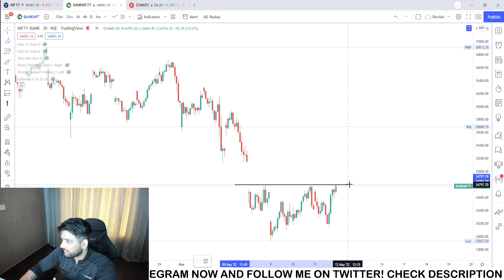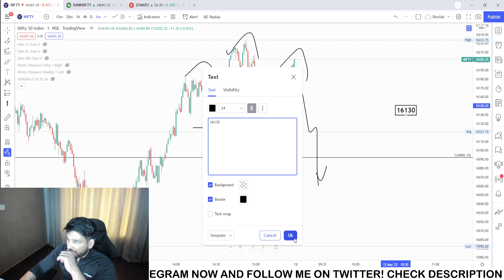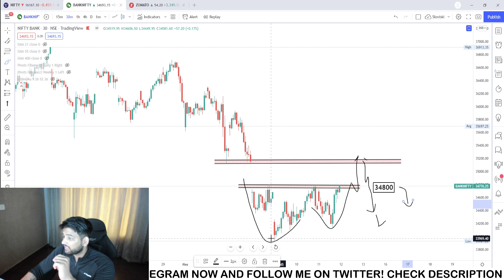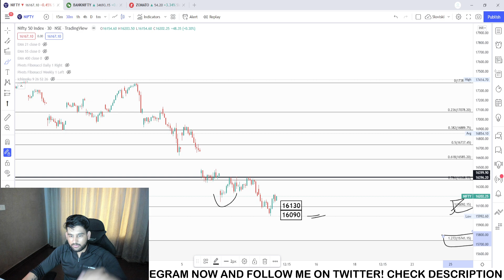NIFTY / BANKNIFTY update: 12th May 2022 : Thursday Expiry | Tomorrow Stock Market Prediction